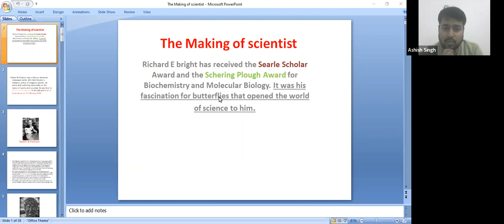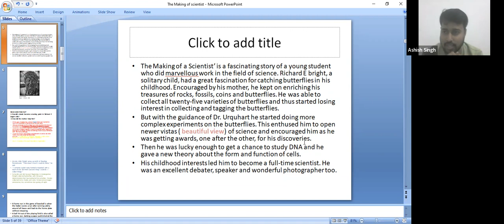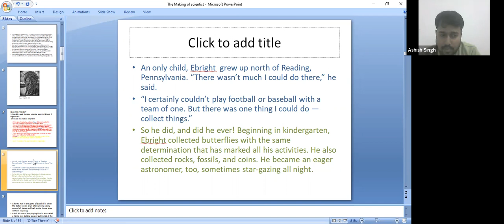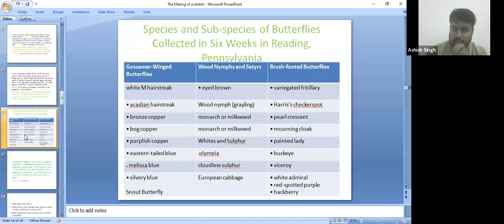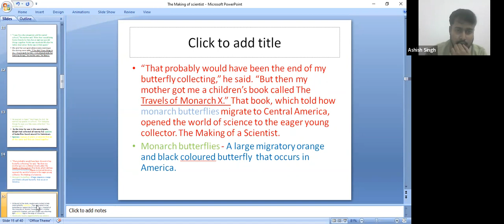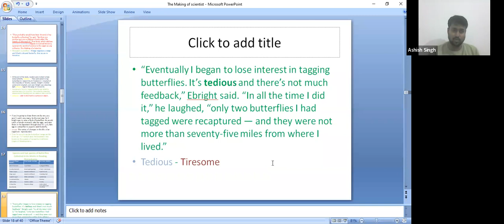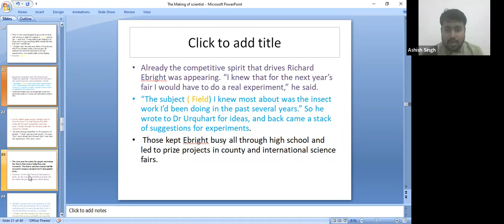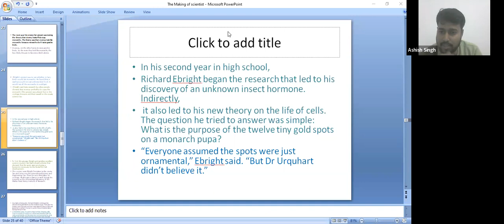The Making Scientist